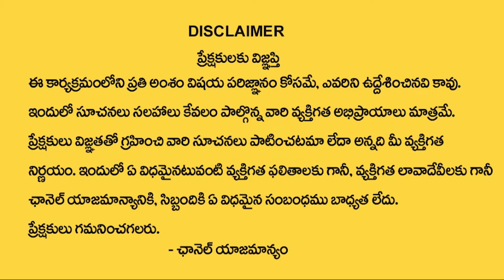Will governments change in AP and Telangana? | Mlc Results in AP and Telangana | Ktv Telugu